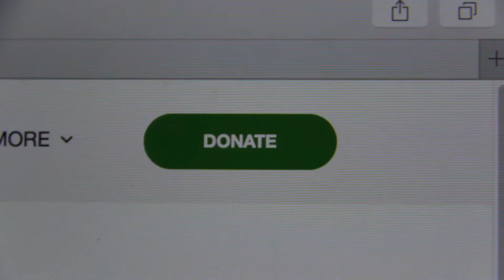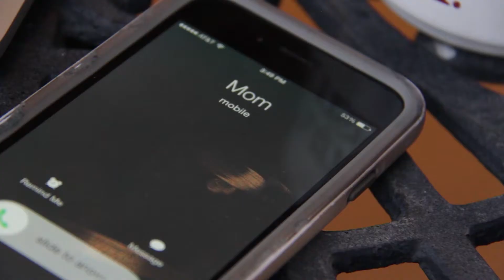High Low: A Mother/Daughter Weekend Getaway Sizzle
A high-class mother joins her budget-traveling daughter on lively vacations around the world to find the best mother/daughter weekend getaways. Each plans one day of the trip, testing the other’s comfort zone and exploring each city’s culture, which leads to some hilarious situations.